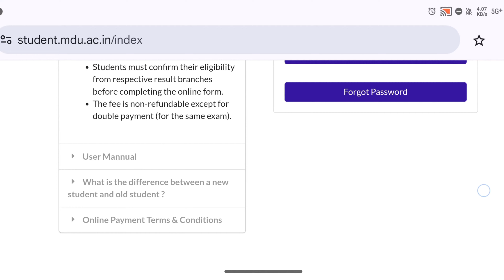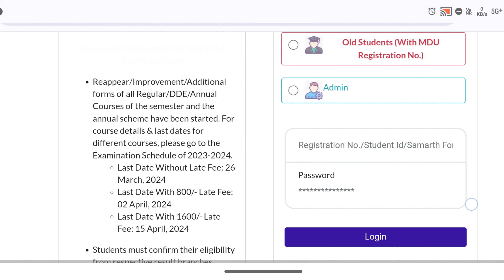Mdu Reappear Form 2024 || Mdu Reappear Exams 2024 | Mdu Reappear Result 2024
😉 About Me ► Hi, I'm Jassi Sheoran, from Hisar and Student of MDU Rohtak. Now I'm pursuing YouTube as Part Time and make Colleges and MDU University Related videos on this channel.

Search Tags 👇
Mdu result